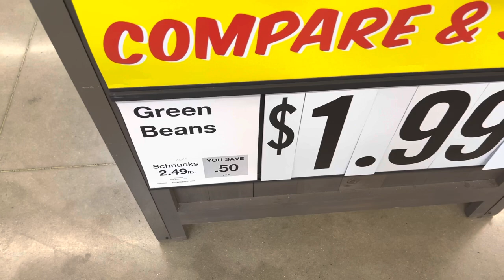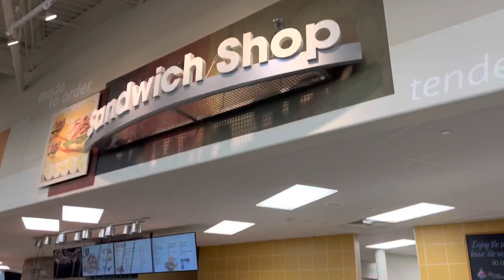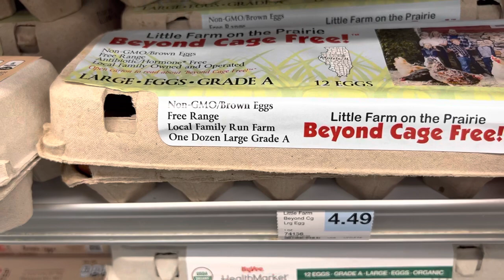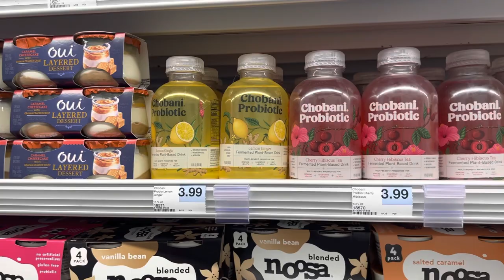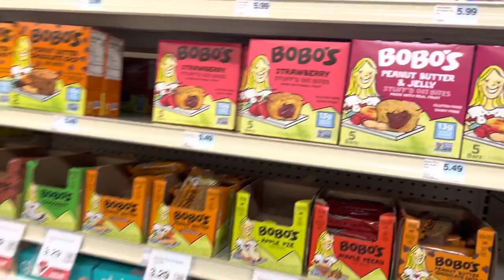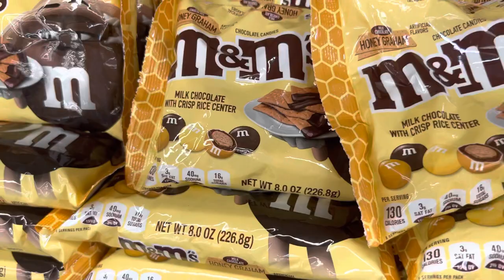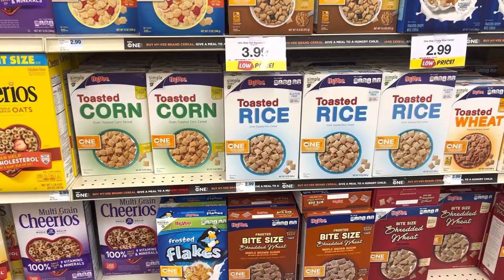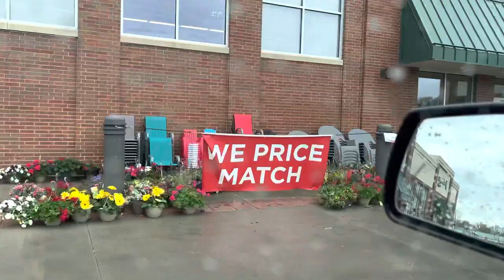NEW Grocery Store || Walkthrough with Me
I’m all about that mom life, homeschooling, grocery hauls, cooking, cleaning, and the day to day life with 5 kids.

❤️ Meghan

//Amazon Favs
Amazon Storefront